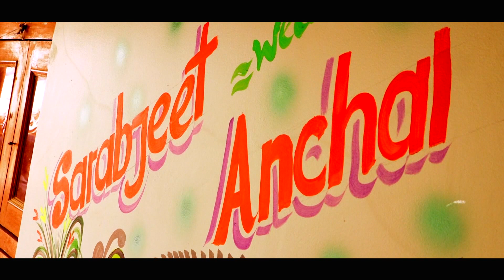BEST WEDDING HIGHLIGHT 2021 | WEDDING TEASERThe Wedding Mashup 2.0 | Best Wedding Teaser Songs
❤WeCaptureUrMemoryForForever❤